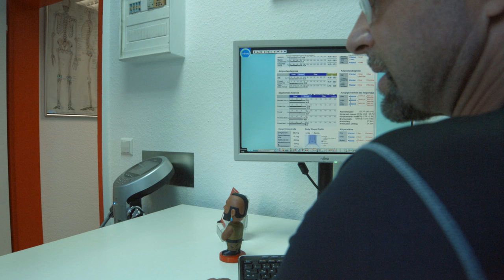30 Jahre Personaltrainer - 30 min Interview